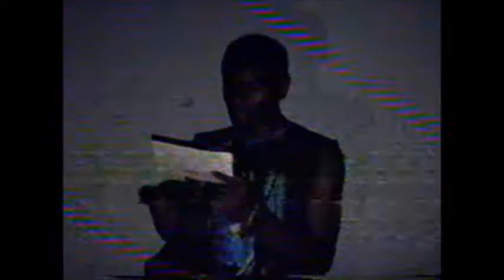Poluição Sonora Ao Vivo no I Rock In Fest (Apresentação Completa)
Único registro em vídeo da lendária banda de alterna punk de Correntina-BA.
Show realizado em 24 de março de 2007.
Músicas:
Snow (Cover do Red Hot Chili Peppers)
Lobo Mau
A História de Seu Gaspar